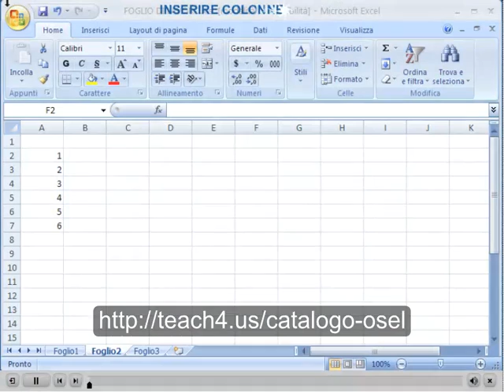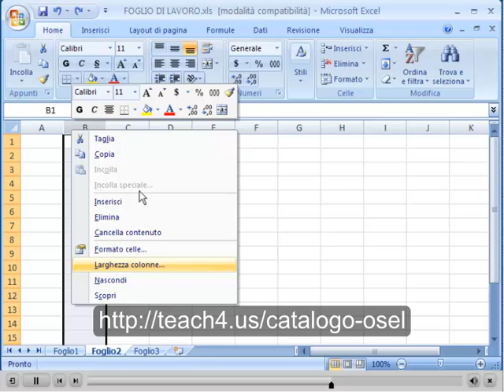Corso online ECDL - Patente Europea del Computer - Anteprima Fogli di Calcolo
La European Computer Driving Licence (ECDL) - Patente Europea del Computer - è un attestato riconosciuto a livello internazionale, che certifica che chi l'ha conseguito possiede le conoscenze informatiche di base, necessarie per lavorare con un personal computer nei contesti più vari, dalla scuola agli ambienti di lavoro.
La patente viene rilasciata dopo il superamento di sette esami:
- Sistemi operativi
- Elaborazione testi
- Foglio elettronico
- Uso delle basi di dati
- Strumenti di presentazioni
- Navigazione e comunicazione in rete

Studia e preparati on-line comodamente da casa, seguendo un corso online di alta qualità.